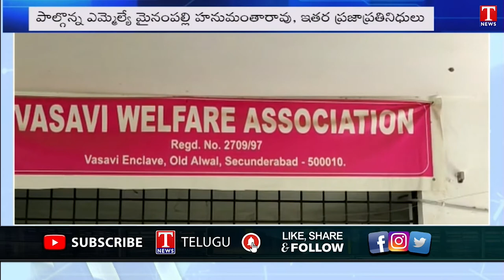MLA Mynampally Hanumantha Rao at Vasavi Welfare Association Patna Pragathi | Secunderabad | T News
MLA Mynampally Hanumantha Rao at Vasavi Welfare Association Patna Pragathi  | Secunderabad |